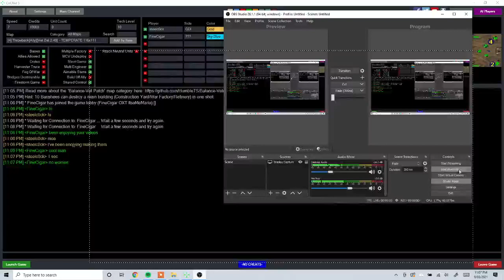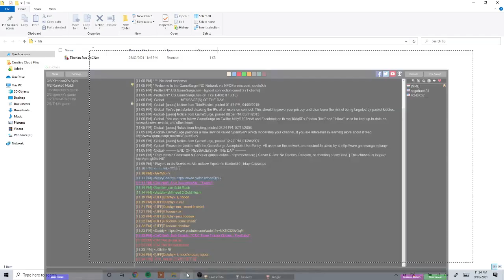Steelc0ck vs FineCigar - good first attack, then flustered by titans out